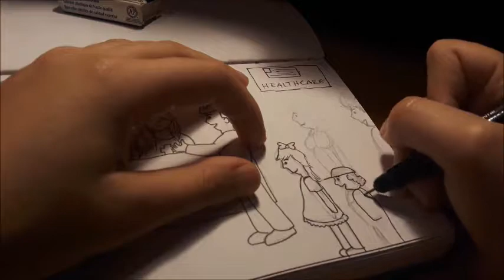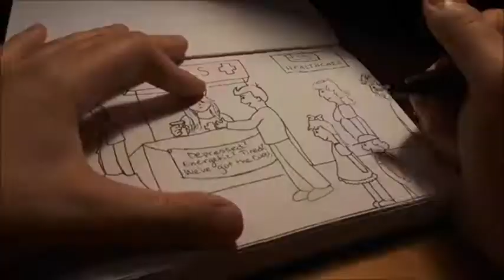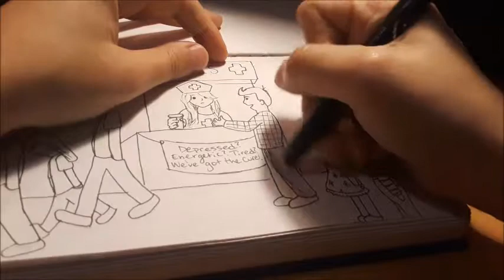Inktober Day Two | 2018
This prompt was Tranquil. I decided to illustrate how America's healthcare tactic is to tranquilize people with pills.